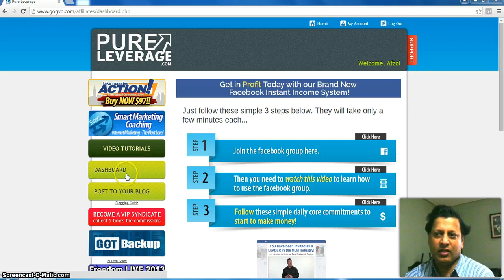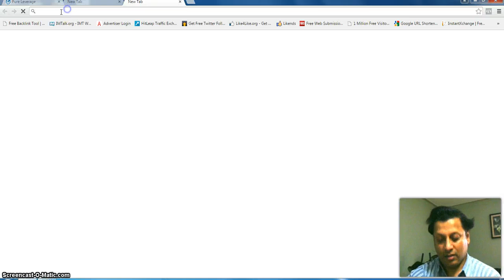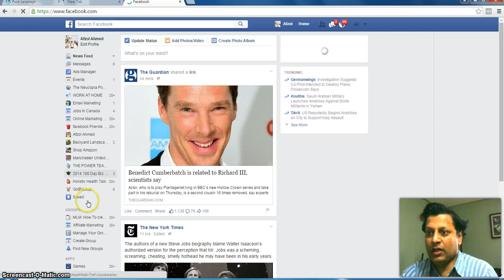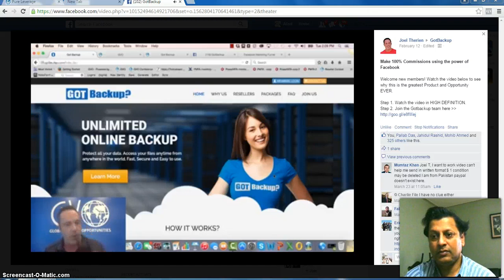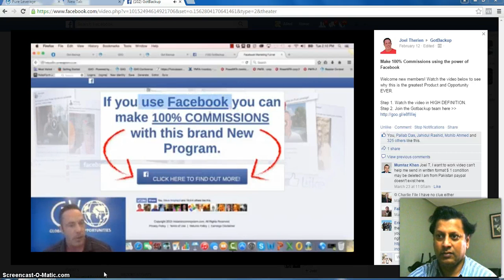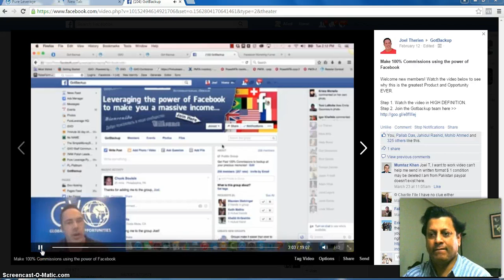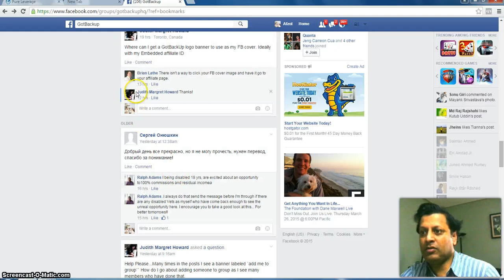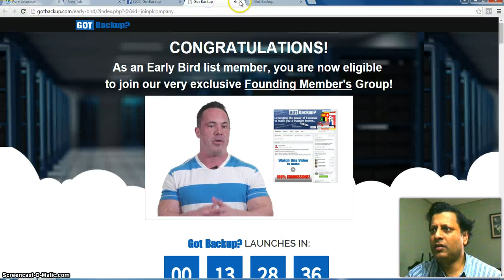Got Backup System-Online Backup System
Got Backup is online backup system, such as document, video, pictures, audio files,If your pc or other devices is failed or hard driver crash you can saved those data to Got backup system, you will never lose them. Everything will be secured.

On Every Tuesday and Thursday at 8:00 PM US EST